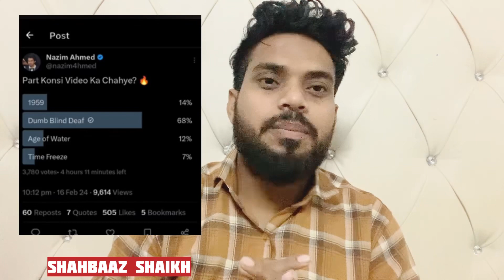Round 2 Hell upcoming part 4 , Dumb Blind Deaf , zayn saifi , Waseem, Nazim ,R2H new video update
COVERED CHANNELS/VIDEO: ​⁠

anyone I talk about in my videos, this channel is to entertain
people and I usually focus on joking about what the people are
doing not the individual themselves, please don't go spreading

personal use tips the balance in favour of fair us